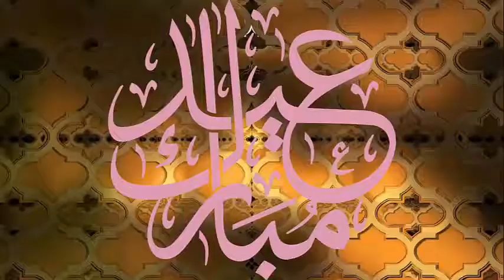Happy Eid-ul-Fitr to all Muslims#Happy Eid-ul-Fitr#Happy Eid#Eid MubarakBadloonNews